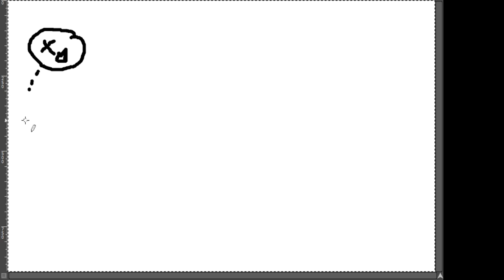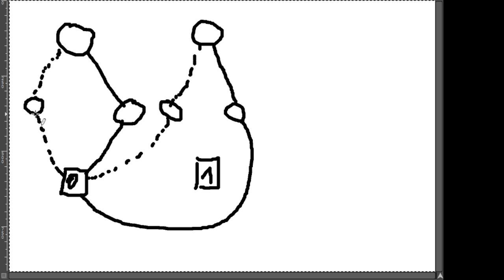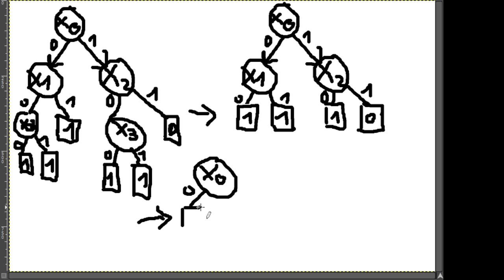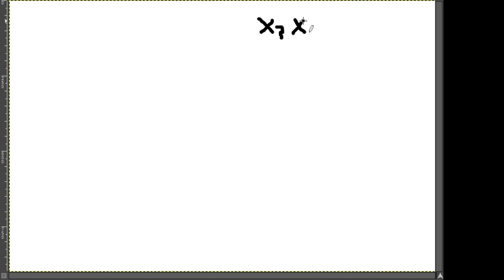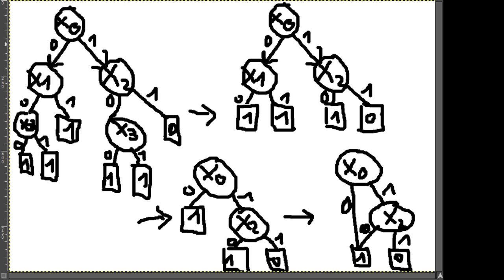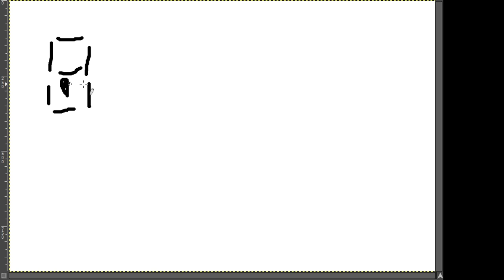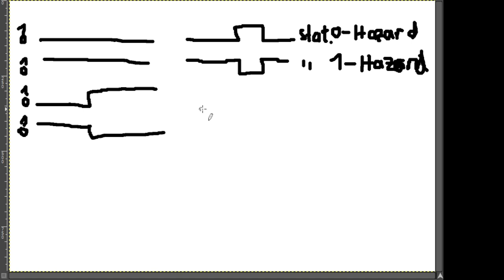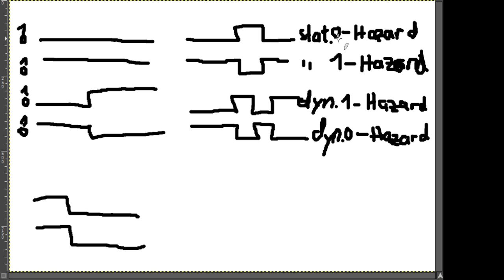RSB Tutorium 02.12.2021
Themen u.a.:
- BDD und ROBDD aus gegebenem BDD bzw. aus Funktion
- Beschriebene Aufgabenstellung verstehen und daraus Funktionstabellen
- Schaltungsverhalten analysieren, Impulsdiagramme, Hazards